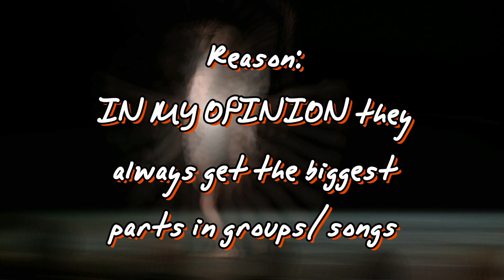If dance moms girls were blackpink girls!!!